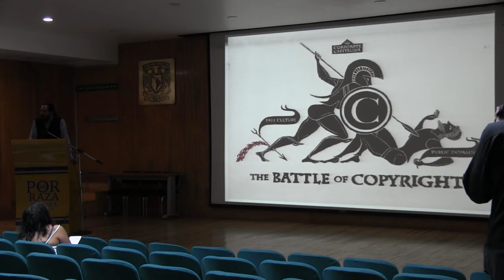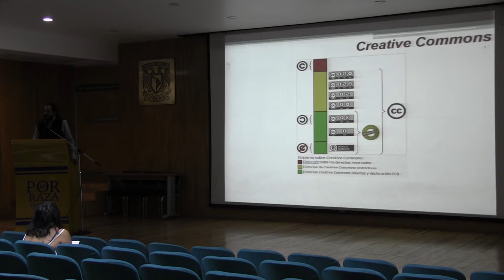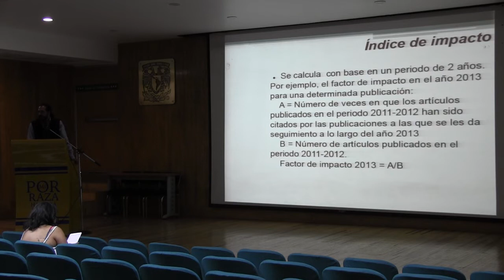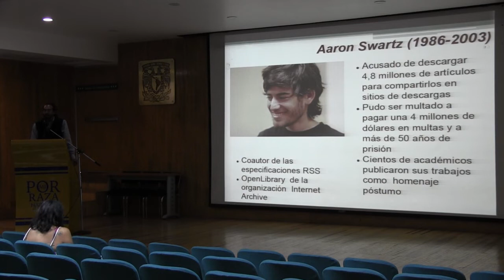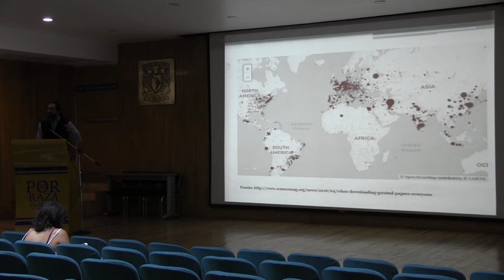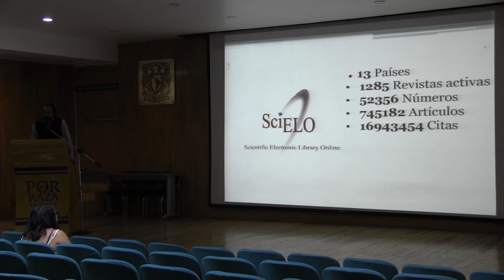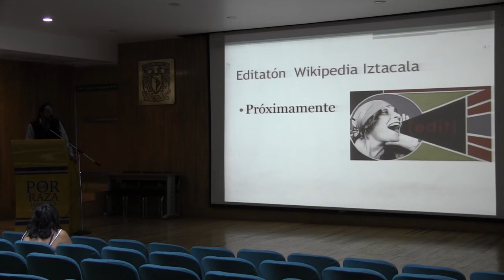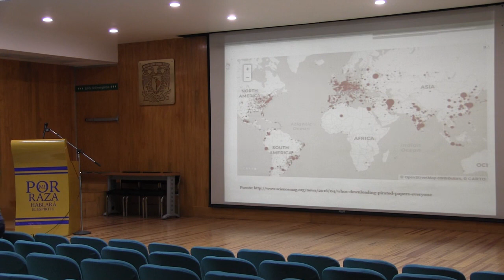¿Ciencia Libre?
Conferencia en la FES Iztacala, UNAM.
21 de septiembre de 2018